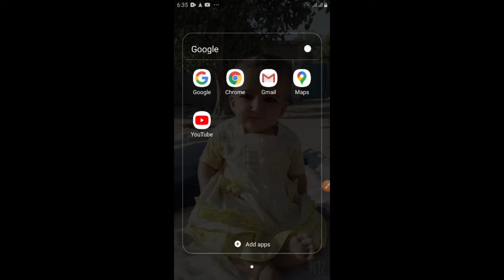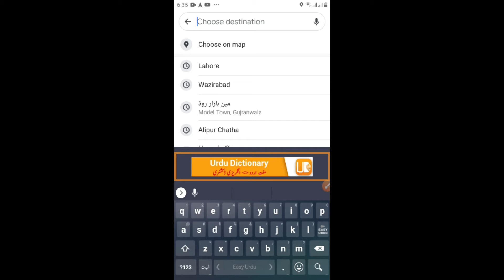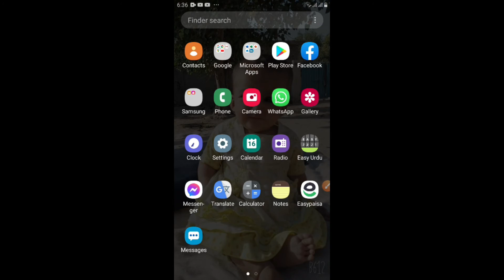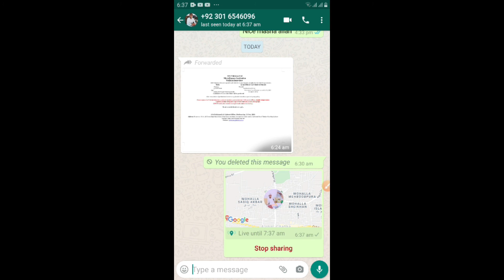How to use GOOGLE MAPS TO REACH YOUR DESTINATION| NAVIGATION, share location on watsapp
In this video you will learn the following tips and tricks of Google Maps:-   measure distance in Google Maps?
Share live location in Google Maps?
set your Homeplace in Google Maps?
add multiple stops in Google Maps
How to hide your real location from others in Google Maps